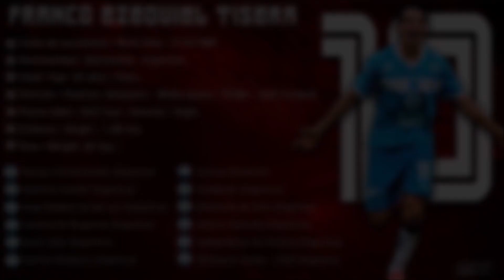Franco Tisera #10 // Delantero Media Punta - Striker - Half Forward // Defensores Unidos 2020